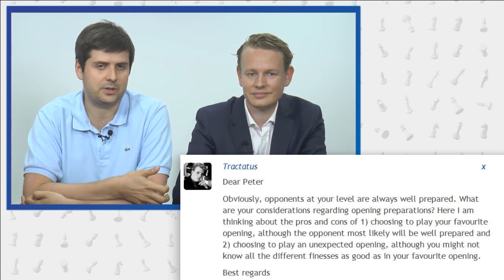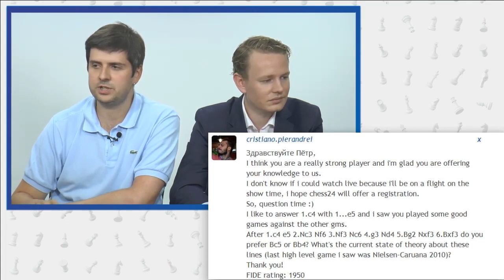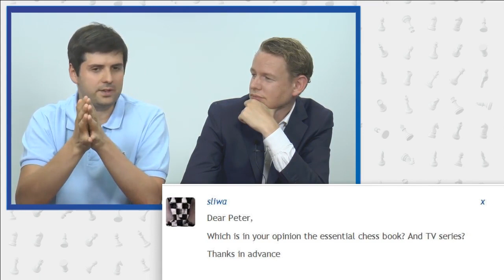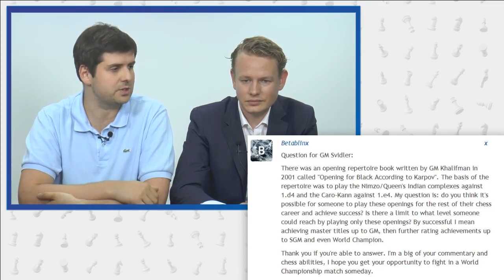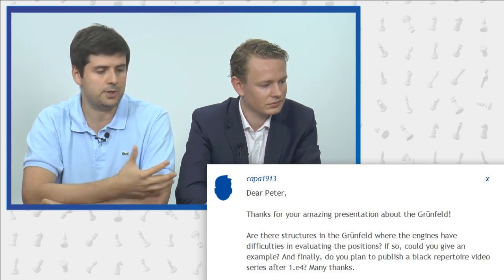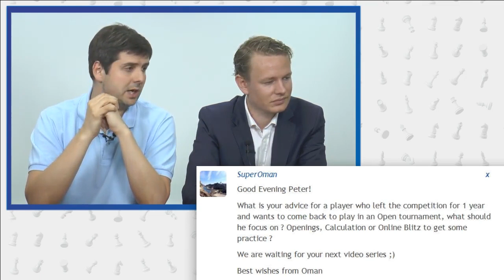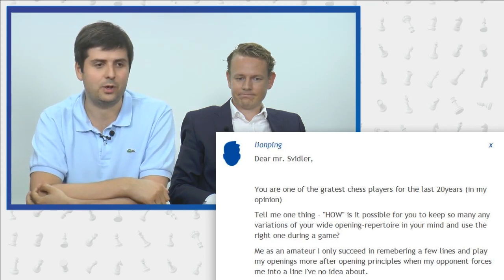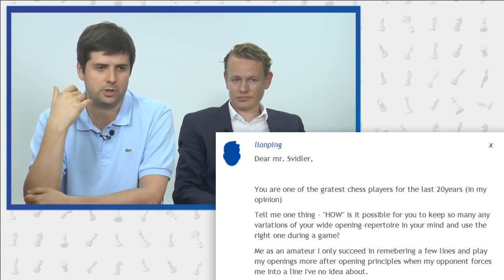Q&A with Peter Svidler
Russian Champion Peter Svidler spent an hour and a half answering questions from chess24 Premium Members!